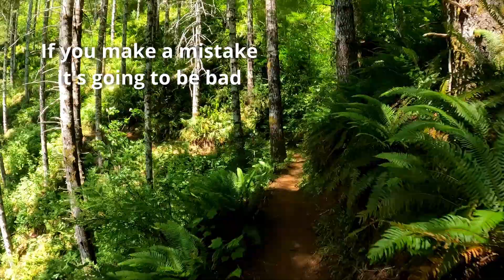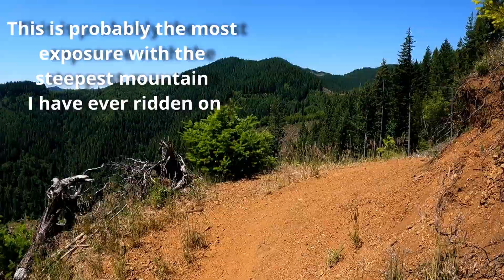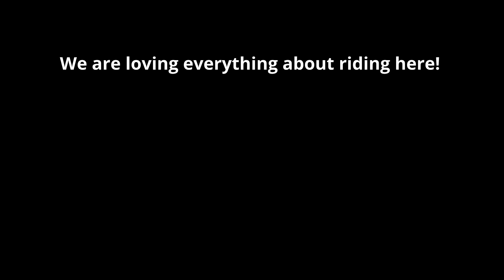Getting into a little more challenging stuff at Diamond Mill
Still not the hard stuff, but getting more challenging and loving every second!

We had an awesome time camping and riding at Jordan Creek OHV and Diamond Mill OHV in the Tillamook National Forest!
Here is our first day there. We met some super awesome people at the campground and we were lucky enough to tag along with their rides.
Thank you again to Stu and Angela, Devin and Angie and Dave and Kim for your hospitality over the weekend! It was so awesome getting to know you all and we will definitely get in touch next year!

The orange arrows you see are set up for a race that was happening there.
Check out the links below to learn more about the race.
Check them out of Facebook also

Shock zone Suspension, best suspension services in the STL

Brentwood Center of Health is my employer and my newest sponsor. BCOH is a holistic health care clinic that provides physical therapy, massage, acupuncture, personal training, nutrition coaching and chiropractic. I have enjoyed providing physical therapy for 9 years and nutrition coaching for 3 years at this clinic. If you are in the STL area, please come see us!

This video was shot on a GoPro Hero 9

I can't recommend this enough!

I wear the Scott Prospect goggles and love them!

I wear the Suomy Jump helmet, one of the lightest ones made!

Love those AT81’s!